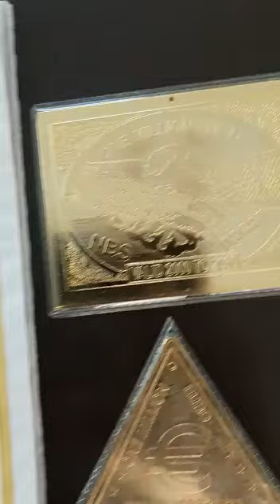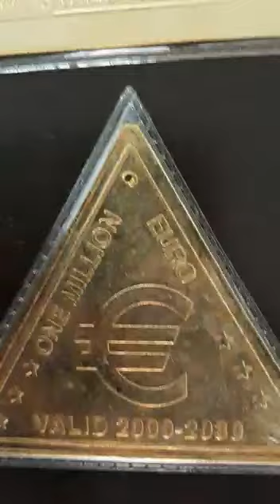euro one millian check again